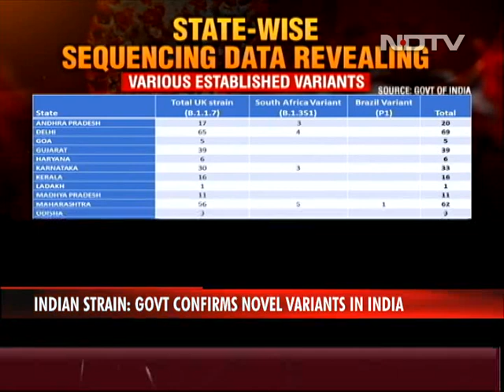Novel Variant Of Coronavirus In India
Alarm bells over a fresh spike in Covid cases in India began ringing Wednesday as the government said a new "double mutant" variant of the virus has now spread to 18 states.